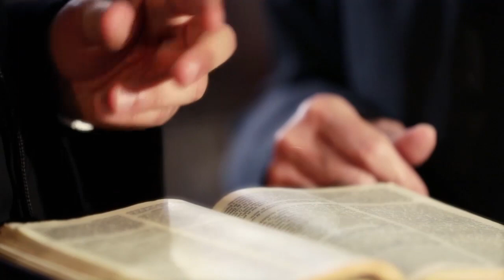Páginas Difíceis da Bíblia - 21/07/19 - Parte 2